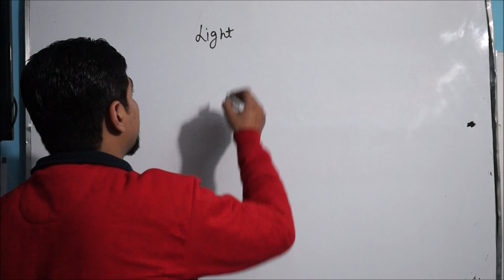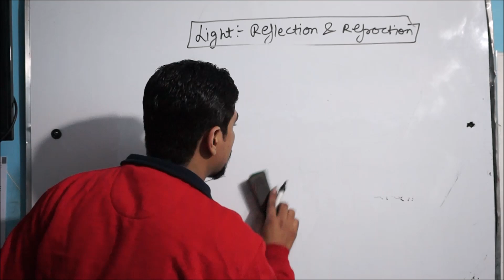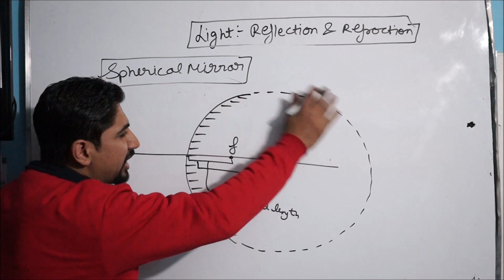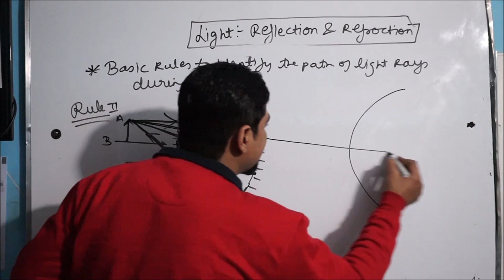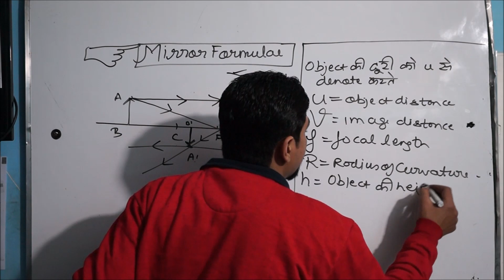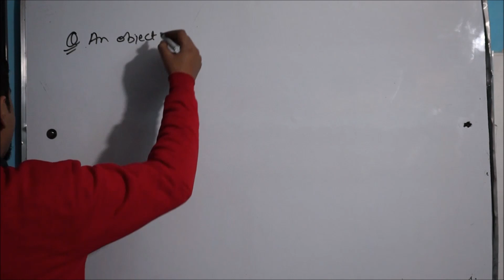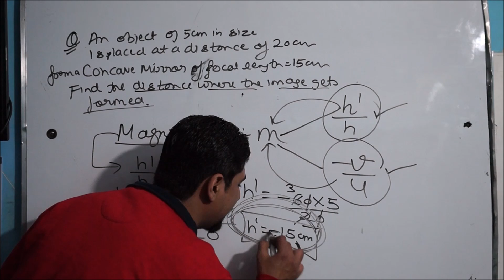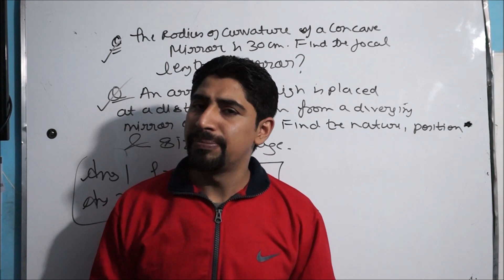PHYSICS:QUICK FORMULAE REVISION :REFLECTION(MIRROR FORMULAE):BEST EXPLANATION BY DR.AMAN